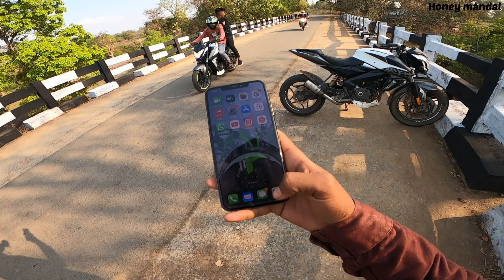Yeh kya ho gaiya aaj 😭⚠️ bike crash 😱😭 pura bike hit ho gai 😱​⁠​⁠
Off roading goan wrong😭 bike crash😱😭 pura bike hit ho gai🥵